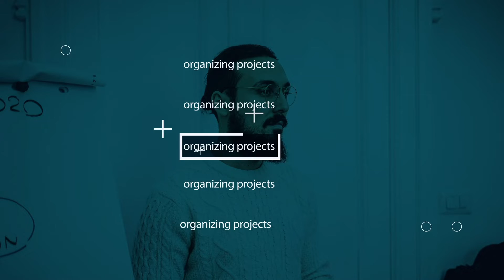Body Image In The Digital Media Society. What Does It Tell About Feminism?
LEED Initiative is thrilled to invite you to its eighth Digital Saloon: “Body Image In The Digital Media Society. What Does It Tell About Feminism?”

Digital Saloons are thematic online panel discussions about contemporary women’s concerns relating to IT, culture, and digitalization, with the presence of special high-scale guests.
This bimonthly event is part of the WOMENTUM project, and it aims to introduce our partner organizations to salient issues they’ll face in the course of their activism, help them develop an understanding of them, as well as foster dialogue that can lead to on recommends paving the way for legislative reform.

In this 8th edition of the WOMENTUM digital saloon, we will discuss the intersection between social media and body image and its relation to feminism. The way the female body is portrayed on social media can affect the overall self-esteem and perceptions of young girls and women toward their bodies. Feminist activists are trying to eliminate these false standards and unrealistic requirements media outlets have set. These social standards and requirements are leaving negative impacts on how women perceive their bodies.

To achieve the so-called "beauty" as socially structured, women disregard their health and even blindly follow certain trends which harm them mentally and physically. With these socially contracted norms and standards that are created under the umbrella of social media and the rise of influencers, the conventional ideology is still deeply clamped in social media, resulting in the absence of "female consciousness" on social media outlets.

Introducing our high-level guest speakers:

Sandra Mikhail, Founder & CEO; Nutrition A-Z
Fabrizio Gallo, Founder; New Wellness Education
The host of the WOMENTUM Digital Saloon, Katie Gallus, German geographer & moderator with a massive crush on all things digital.

Join us on the 15th of November at 2 pm CET by watching the live streaming on our Facebook
page.